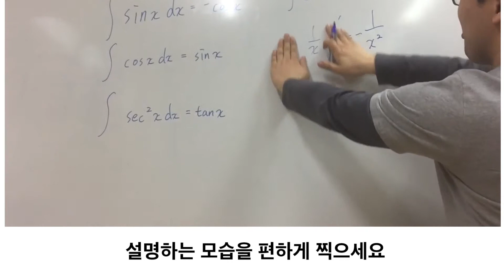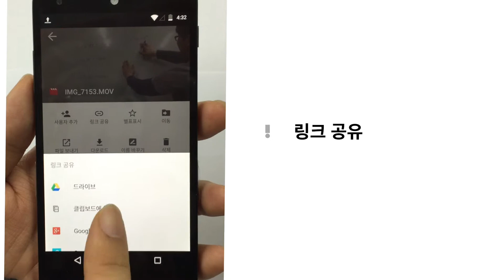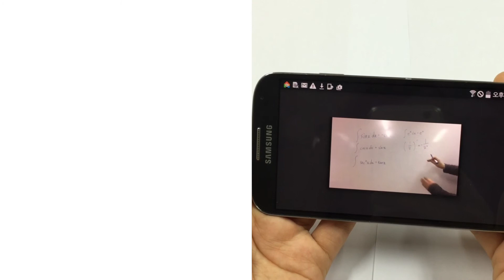[아카데미체커영상3-2a] 구글드라이브로 동영상 공유하기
아카데미체커의 사용법을 알려줍니다.
아카데미체커는 선생님과 학생을 위한 교육용앱입니다.

구글드라이브를 통해 동영상을 올리고 링크를 공유하여
아카데미체커로 학생에게 동영상을 보여주는 방법을 알려줍니다.

1. 영상 촬영하기
2. 구글 드라이브에 올리기
3. 영상의 링크를 가져오기
4. 답안 입력에서 링크를 입력하기
5. 아카데미체커로 동영상을 보기
기능을 설명하고 있습니다.